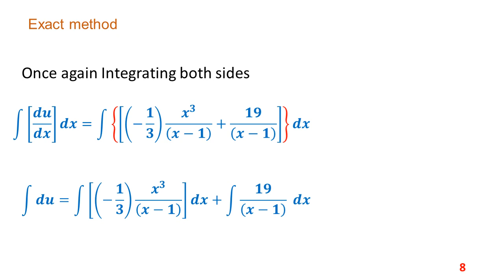Exact differential equation